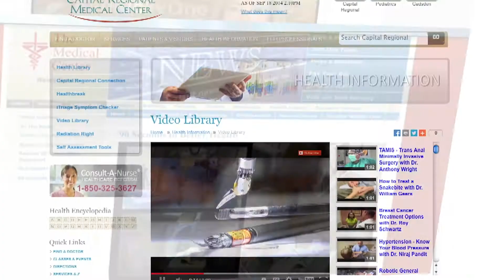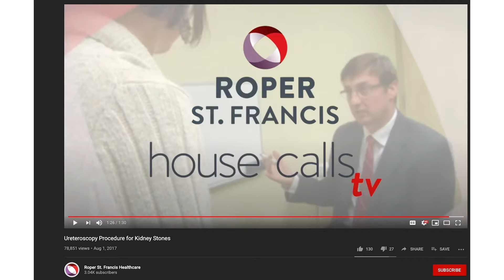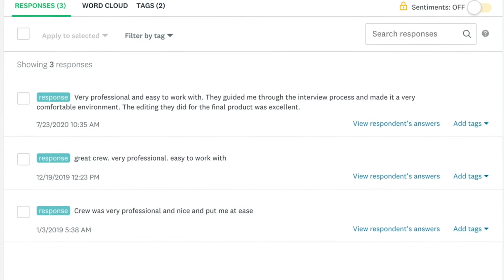What HealthBreak Clients Say